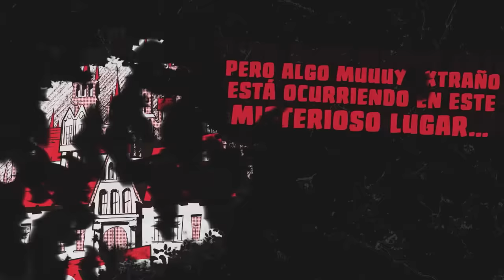Escapa de la Escuela de Monstruos en Minecraft!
Hoy Trolero y Hardy llegan a la escuela en Minecraft y se encontrarán con un gran misterio lleno de monstruos peligrosos! ¿Saldrán de esta?